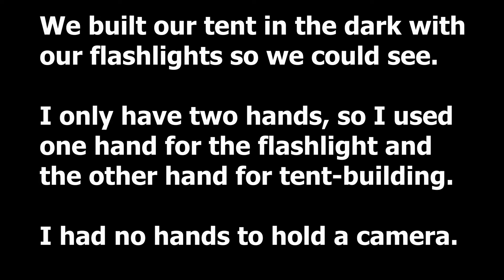Hiking and Camping Sharptop!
So me and my friend went and hiked sharptop, and then went camping at a nearby campground. I had no idea what the logistics were for camping there until we got there, so I'm glad it worked out.